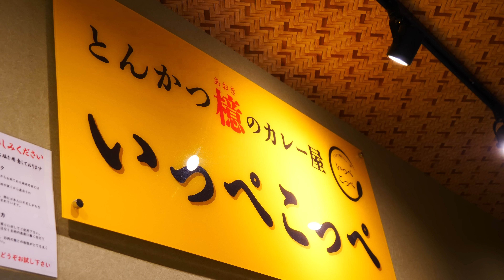サラリーマンがズラリ横一列にカツをほおばるとんかつ専門店！仕込みから行列ラッシュまでを密着！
サラリーマンがズラリ横一列にカツをほおばるとんかつ専門店！開店前から注文ラッシュに密着！

今回撮影をお願いしたのは、とんかつ檍のカレー屋である新橋のいっぺこっぺ 新橋店さん。
サラリーマンの街新橋にあるだけあって、お昼時にはスーツ姿のサラリーマンはじめ、様々な方が行列を作り、揚げたてのカツが次々と注文されるお店。
とんかつをはじめ、カツ丼、カツカレーなどどれも飛ぶように売れていました。

とんかつ檍のカレー屋いっぺこっぺ 新橋店
所在地： 〒105-0004 東京都港区新橋２丁目１６−１ ニュー新橋ビル 1F